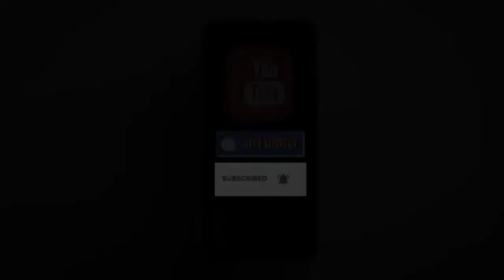देश में बढ़ते गैंगस्टर कल्चर और फायरिंग की आम होती घटनाओं